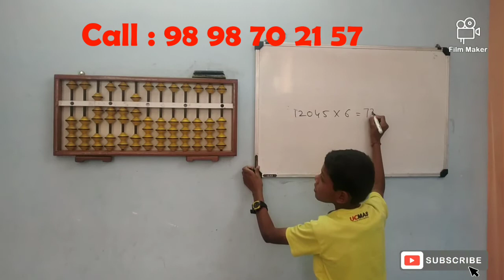Utsav Patel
Genius Academy, Idar